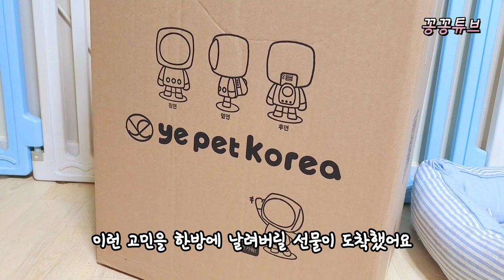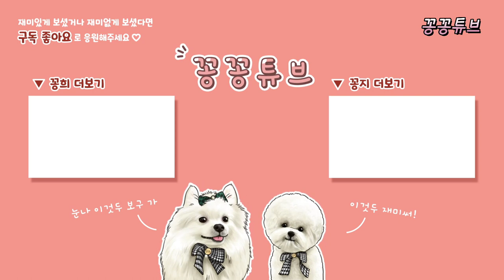강아지 이동가방 뭐쓰세요? 다견가족 견주 추천 댕댕이도 집사도 편안한 이동백팩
세꽁이들이 너무 만족한 이동가방을 만났어요
옆으로 드는 가방 매는 가방 백팩 안써본게
없었어요
꽁탄이는 자꾸 빠져나오고
꽁희는 털이 다 낑기고
그래서 고민하던 찰나에
예펫 우주선 백팩을 선물 받았는데
넓은 공간에 꽁희가 여유롭게 눕고 앉고
하는데 정말 편해보이더라구요
이제 자신있게 대중교통을 이용할 수 있겠어요
물론 카시트로도 사용가능하구요
오십견인 어뭄이 편안하게 사용가능한 백팩
아이도 어뭄도 만족한 가방
거기다 자외선 차단!! 장점이 진짜 많아요
다견 세꽁이네가 추천해봅니다

이름 : 김꽁희 Kkonghee
생일 : 2018년 4월 9일 5살
성별 : 남자였지만...
견종 : 포메라니안

이름 : 김꽁지 Kkongji
생일 : 2019년 10월 15일 3살
성별 : 남자였으나..
견종 : 비숑프리제

이름 : 김꽁탄 Kkongtan
생일 : 2022년 4월 23일 1살
성별 : ㅠㅠ..
견종 : 포메라니안

예펫 8세대 우주선 백팩이
궁금하시다면